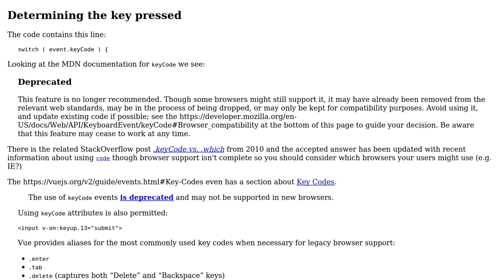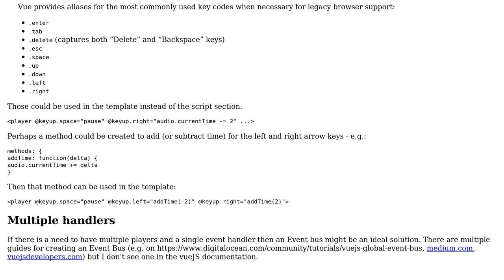Multiple audio player - arrow keys & space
With thanks & praise to God, and with thanks to the many people who have made this project possible! | Content (except music & images) licensed under CC BY-SA | Music | Images & others | With thanks to user SAM OnELA user martinho and the Stack Exchange Network Trademarks are property of their respective owners. You are responsible for your own actions.